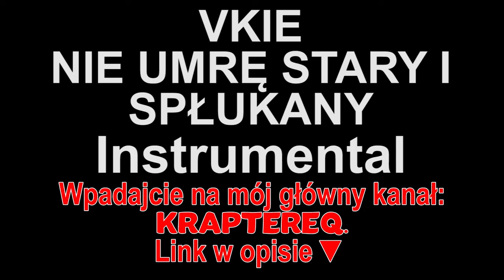VKIE - NIE UMRĘ STARY I SPŁUKANY Instrumental (Piosenki dla widzów)